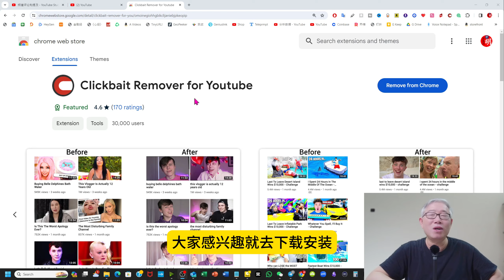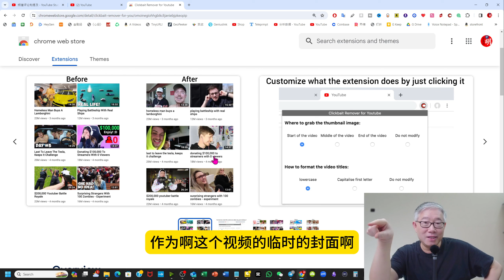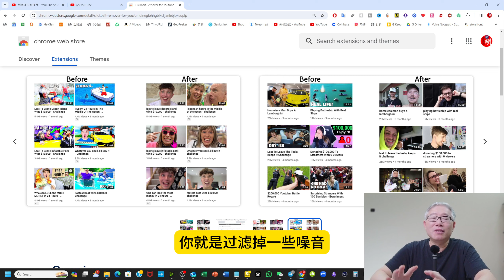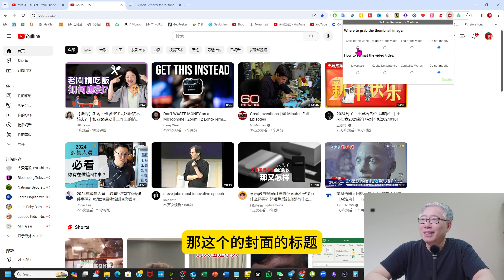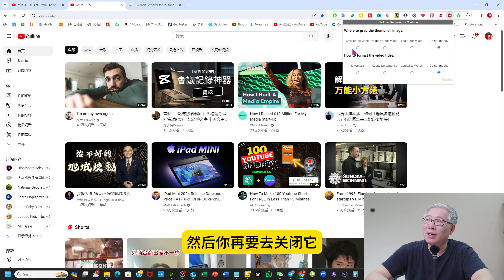【油管工具】一款过滤封面党/标题党的工具，也可以用于封面设计自我训练。(20240101.01)